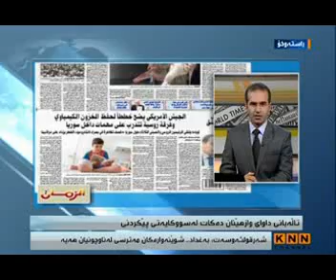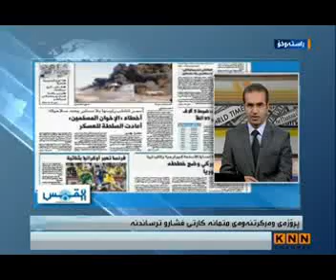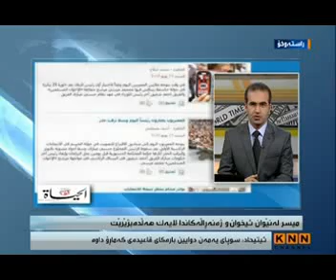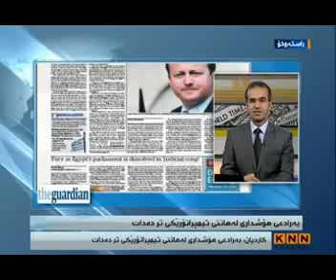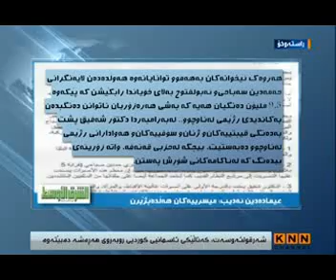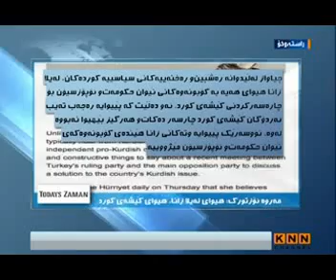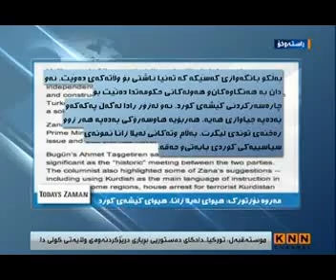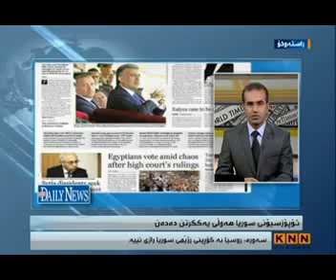بەرنامەی ڕوماڵ؛چۆنیەتی ئاشکراکردنی گەندەڵییەکان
بەرنامەی ڕوماڵ١٦/٦/٢٠١٢؛چۆنیەتی ئاشکراکردنی گەندەڵییەکان لەلایەن میدی ئەهلییەوە
ئەحمدمیرە:هەمیشە میدیا چاوی خەڵکەو میدیا دەبێتە چاوێک بۆ هاونیشتیمانییان،ئەوەی کە ڕۆڵێک دەبینیت لە نێوان هاوڵاتیان و حکومەتدا میدیایە
ئەحمد میرە:سەرۆکی هەرێم دوای بەڵگەدەکات بۆ بونی گەندەڵی،فەرموو بزانە سلێمانی چۆن فرۆشێرا؟؟
محەمەدهەورامی
لەبەرنامەیەکی ڕوماڵی ڕاستەوخۆی کەناڵی ئاسمانی ک ن ن دا،سەرنوسەری گۆڤاری لڤین ئاماژە بەوەدەدات ئەخلاقی ڕۆژنامەنوسی رێگەمان نادات ناوی سەرچاوەکان ئاشکرا بکەین هەرچەندە جەندین جار توشی دادگای کردنەوە بوینەتەوە لەسەر ئەو سەرچاوانە.
ئەحمد میرە سەرنوسەی گۆڤار لڤین ئاماژە بەوەدەکات کە سەرۆکی هەرێم ئاماژە بەوەدەکات کە کێ بەڵگەی لەلایە بۆ بونی گەندەڵی لە هەرێمی کوردستاندا با بیخاتە ڕوو،ئێمە وەک گۆڤاری لڤین گەورەترین بەڵگەنامەی گەندەڵی لە مێژوی ئەم چەند سالەی سلێمانیمان خستوەتە ڕوو با ئەوانیش کاری لەسەر بکەن ئەگەر زانیارییەکانی ئێمە هەڵەبوون ئامادەین بۆیان بسەلمێنین و ئەگەر ڕاستیشن فەرموون کاری یاسای لەسەر بکەن کی بەرپرسە با بدرێتە دادگا و سزا بدرێت.

سەرنوسەری گۆڤاری لڤین لە بارەی ڕۆڵی میدیاوە بۆ دەرخستنی نهێنییەکان ووتی:هەمیشە میدیا چاوی خەڵکەو میدیا دەبێتە چاوێک بۆ هاونیشتیمانییان،ئەوەی کە ڕۆڵێک دەبینیت لە نێوان هاوڵاتیان و حکومەتدا میدیایە